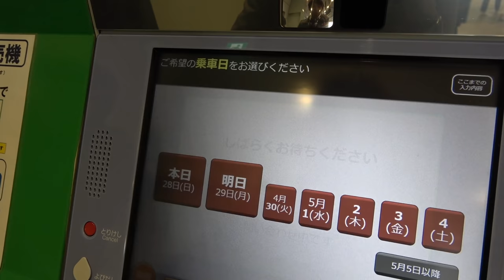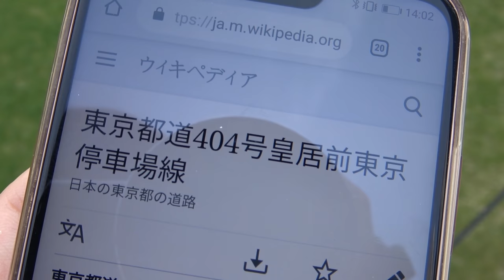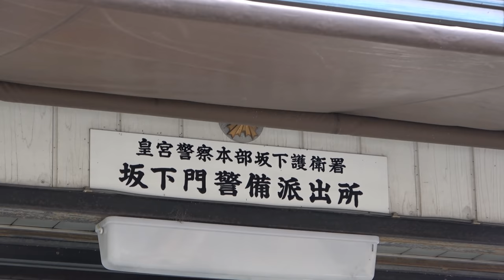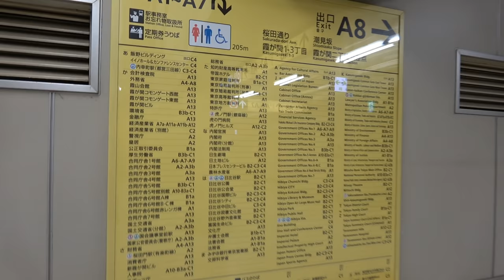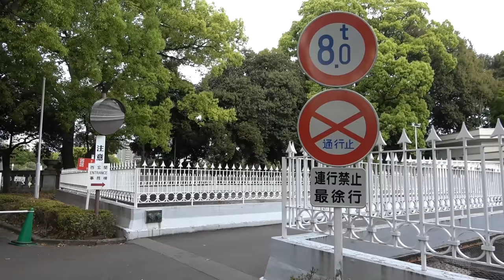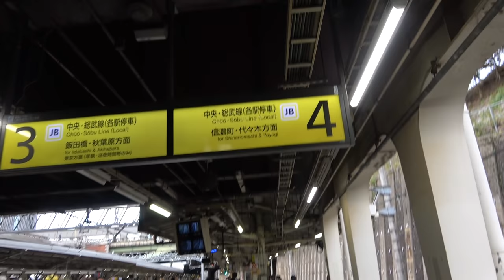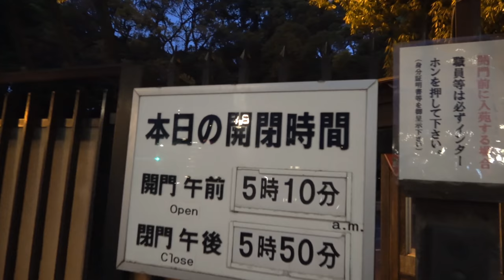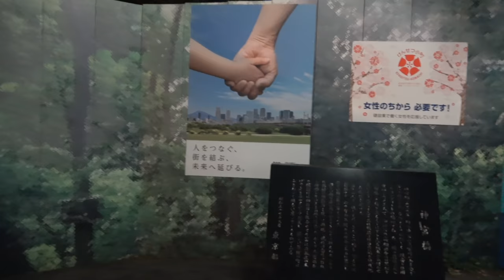ありがとう平成 東京・皇室御用地めぐり 4/28-101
平成の終わりに際して、東京駅、行幸通り、皇居(外苑、坂下門、二重橋、桜田門)、霞ヶ関、国会議事堂、赤坂離宮迎賓館、東宮御所正門、明治神宮を訪れました。ありがとう平成都区内パスを使用しました。

2019年4月28日